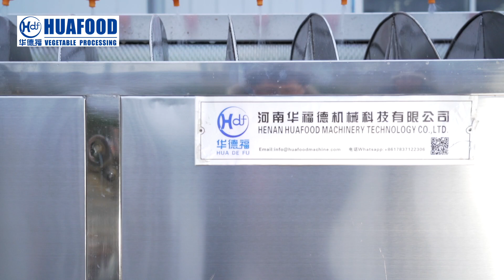Fresh French Fries Production Line in HUAFOOD Machine Factory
Henan Huafood Machinery Technology Co.,Ltd

The production line is composed of hoisting system, peeling cleaning, picking, cutting, hoisting system, removing impurities and washing.It can be used to make potato,sweet potato, carrot and so on.
1. The whole process is based on technology accepted world-wide, modifications are incorporated to meet local conditions.
2. The electric potato fresh making machine has low investment and high benefit.
3 potato french machinery energy saving, small size, easy maintenance.
4. Professional personnel gives full-course guidance and installation, and we also provide free training for operators.

how to make potato chips|simple potato chips making machine